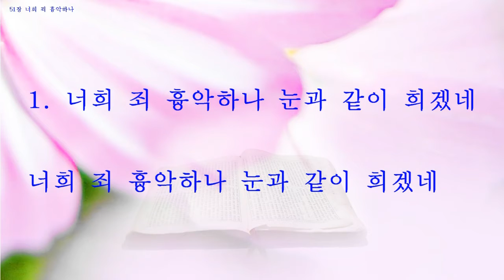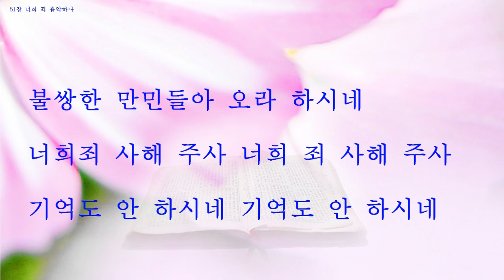051 너의 죄 흉악하나